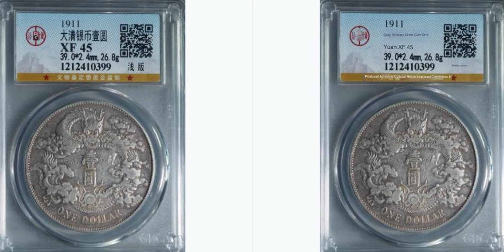Grading number 1212410399 Qing Dynasty silver coin one yuan评级编号1212410399大清银币壹圆